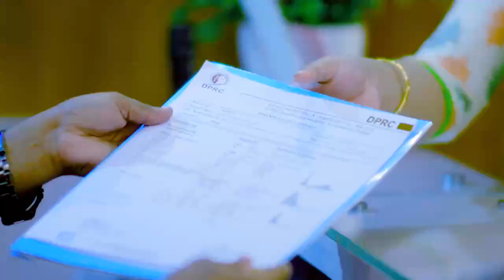কলকাতা থেকে হাঁটু ব্যথার চিকিৎসা করতে এসে যা বললেন | Knee Pain Treatment-Dr. Md. Shafiullah Prodhan